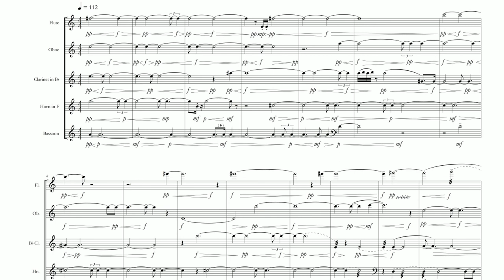Dohyun Jeon - Sparse for woodwind quintet